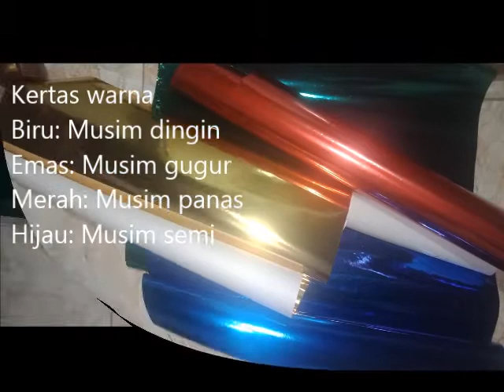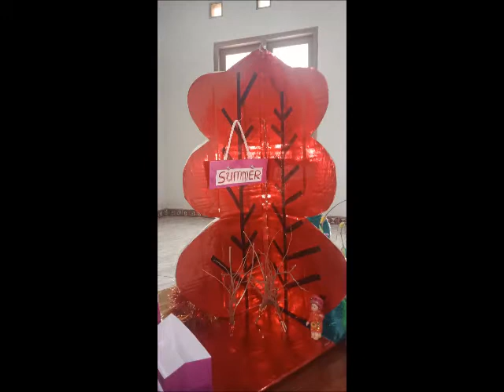Cara Membuat Media Pembelajaran Pohon Empat Musim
Bahan: Kardus, triplek, Cat/pensil warna warni, daun daunan, kapas, karton putih, origami, batu, pernak pernik tambahan
Alat: Lem tembak, lem kertas, gunting, cutter, penggaris, pensil